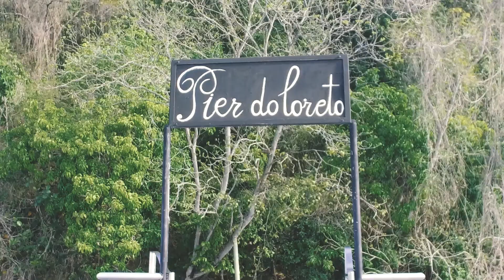Save The Data - Thabata e Jeferson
CLICA EM HD
Curta, compartilhe e comente...
Save The Data de Thabata e Jeferson